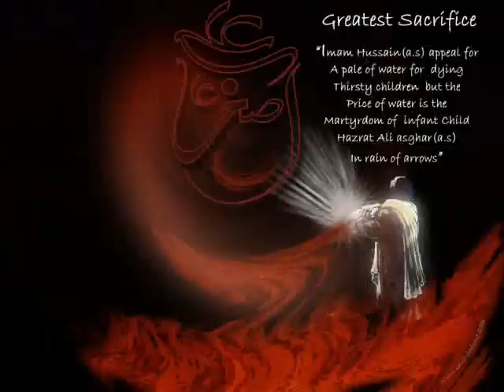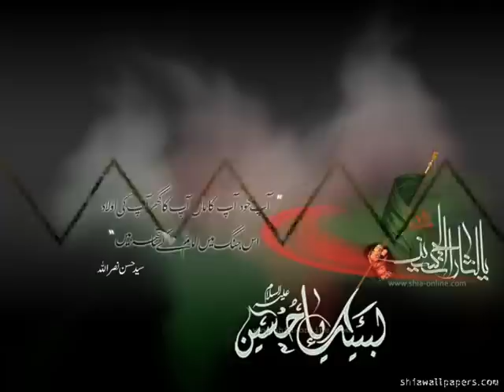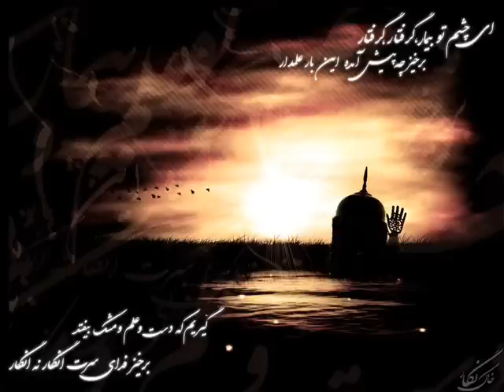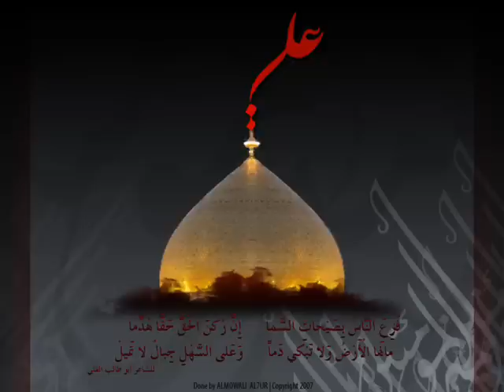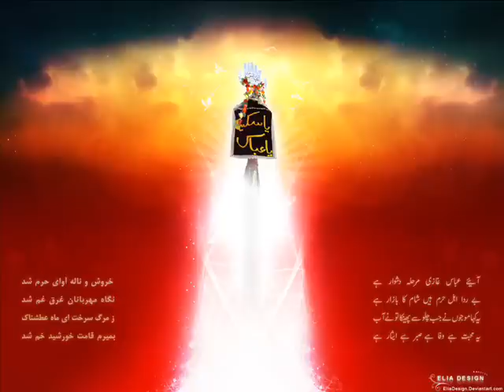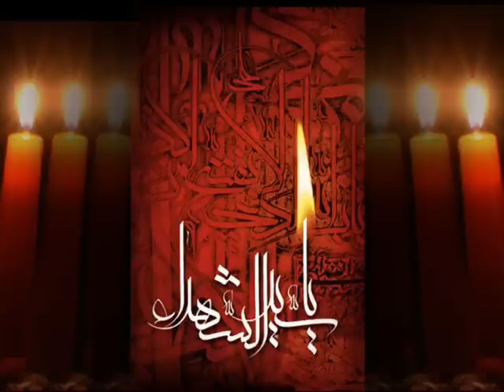Marsiya: " AQRABA KAT GAEY " ( Sibte Jafar Zaidi )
Marsiya : AQRABA KAT GAEY
Kalam: Syed Sibte Jafar Zaidi
Created: Syed Irfan Rizvi
Dated: 24 Dec 2009